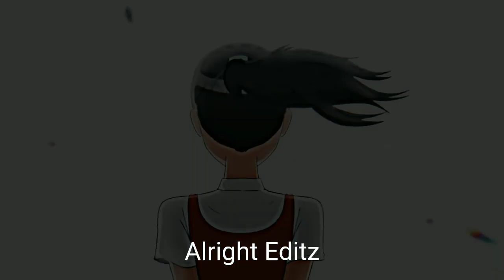First Love - Efx Edit l Alright Editz